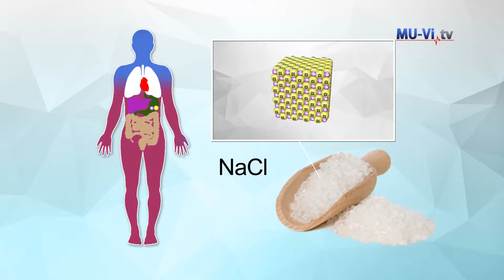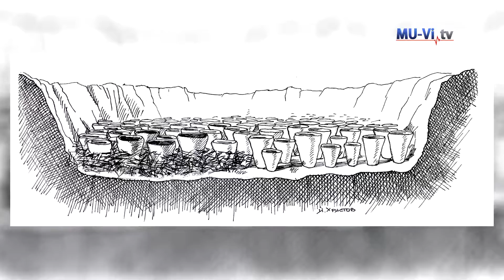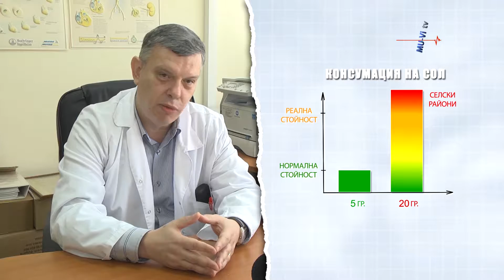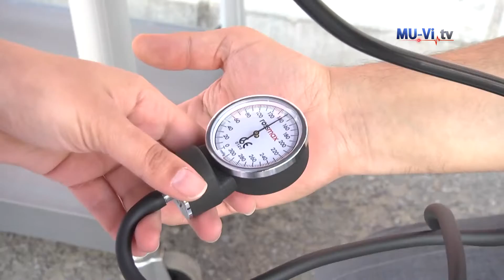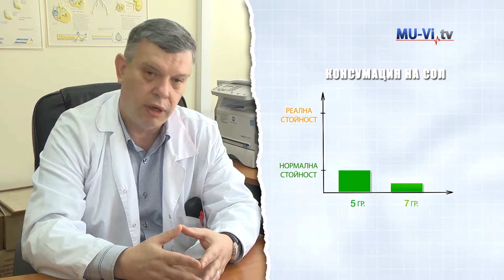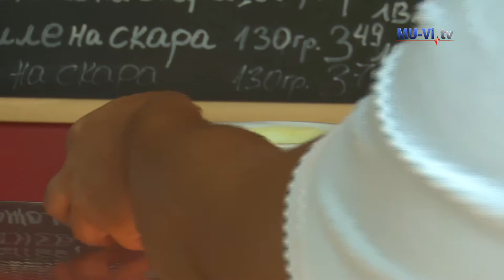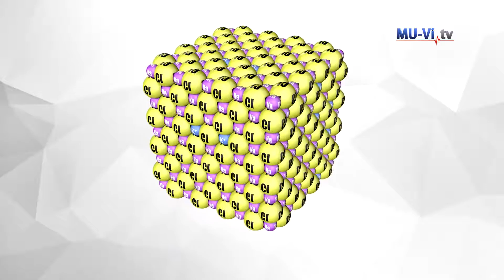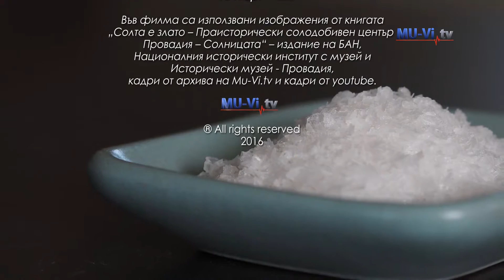Заблудите - Щипка сол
Човешкият организъм има нужда от сол, за да съществува. Човекът познава солта от дълбока древност. Кога обаче и започва да прекалява с нея?